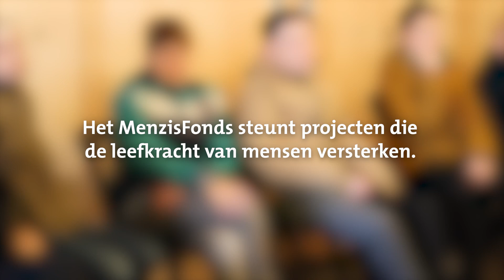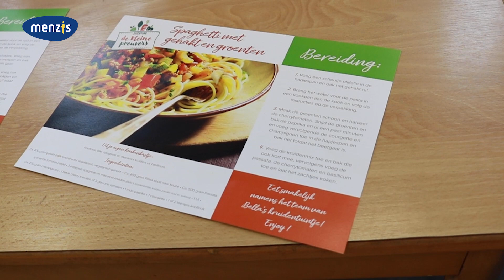MenzisFonds: Kleine Preuvers uit Dinxperlo